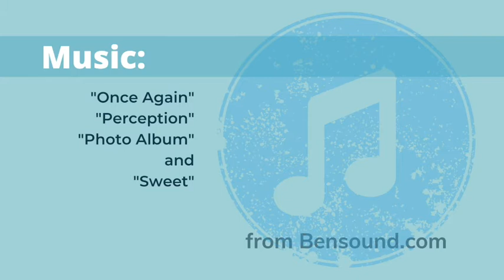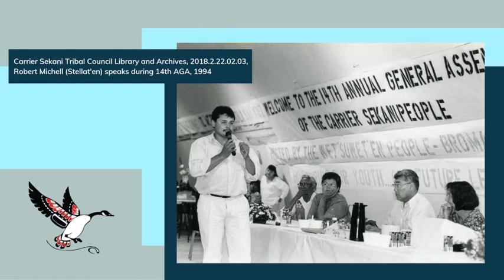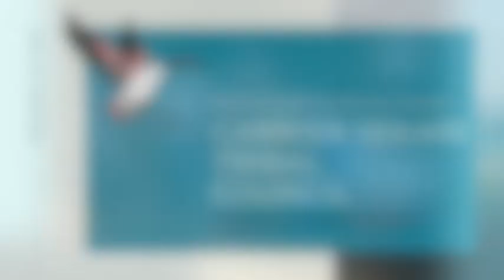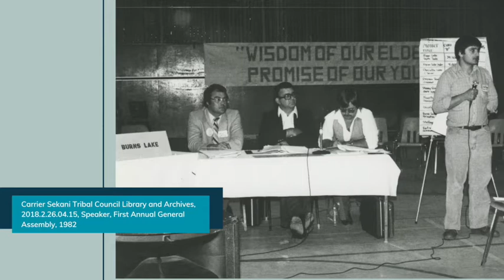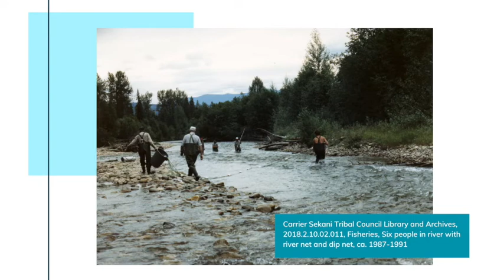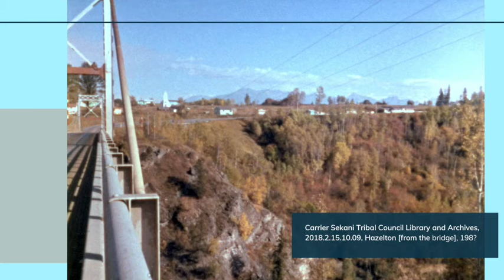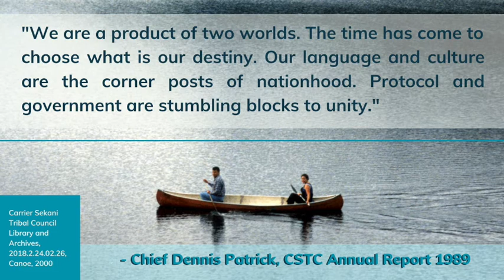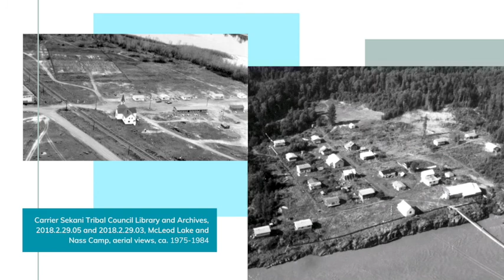CSTC Archives 38th AGA Slideshow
From Carrier Sekani Tribal Council's 38th Annual General Assembly hosted online from the unceded traditional territory of the Lheidli T'enneh First Nation.

This slideshow was created by the CSTC Archives. The CSTC Archives is always looking for feedback.